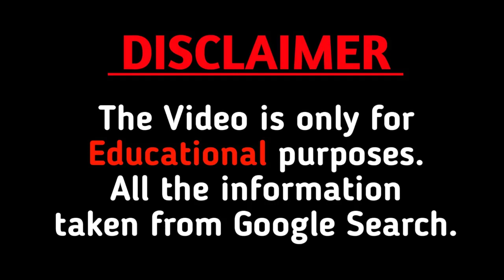Crystal Coons Lifestyle | Plus Size Model| Canadian Social Media Beauty | Brand Ambassador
This video is based on my internet reasearch,it may not be 100% accurate.